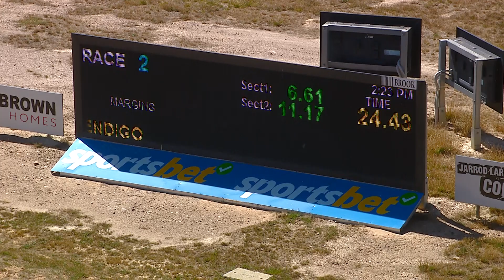BEN FRI 10 MAR 23 R2